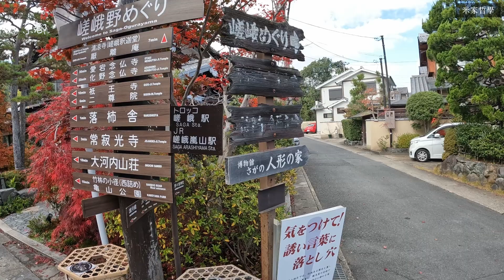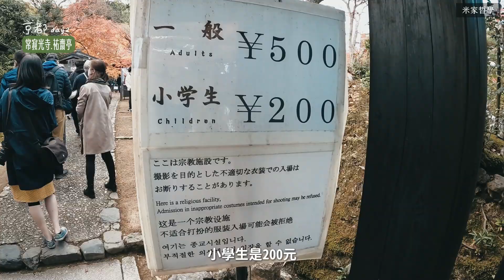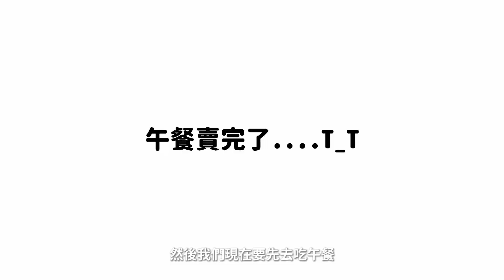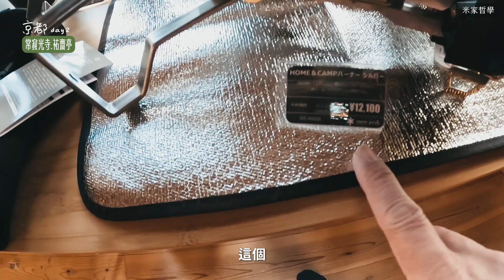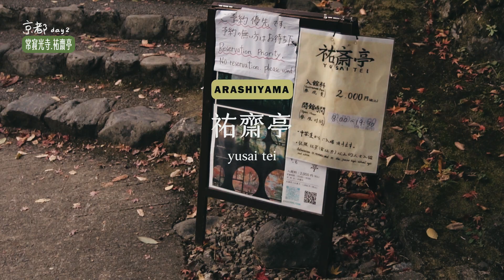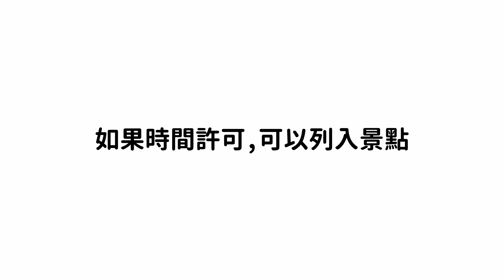嵐山賞楓景點 | 常寂光寺 | 福田美術館 | SNOWPEAK | 祐齋亭 | 22年秋季日本旅行ep.12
2022日本旅行day 11
這集影片帶大家去看超美的常寂光寺，還有福田美術館跟水鏡兩大名景的其中之一-祐齋亭

🕣時間分線點
0:00 影片開始
0:50 嵐山拉拉熊商店
1:48 常寂光寺
3:34 京都Snowpeak專賣店
5:10 嵐山米菲兔商店
6:05 福田美術館
6:51 祐齋亭

■ 𝐢𝐧𝐟𝐨 𝐛𝐨𝐱 ■
常寂光寺介紹

📷 Sony A7R3 / Canon 5DM4 / Sony A6400 / Gopro 10 / Iphone 14 pro
🔦 Sony 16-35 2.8G / Canon 135mm 2L / Sony 11-18mm
💻 Davinci Resolve 18 / 剪映